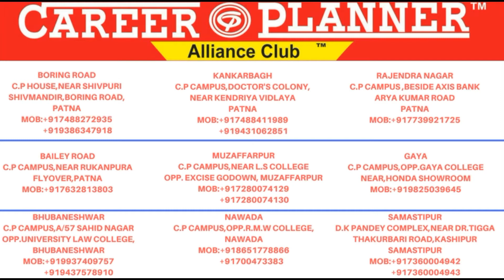Career Planner success stories BHAVESH KUMAR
Welcome with your dreams to career planner. We give wings to your dreams to let them soar higher and higher. This is Located in the heart of Boring Road in its own state - of – the art corporate building Career Planner aims at imparting highly pertinent education to the aspirants for CAT/MBA programmers /Bank P.O and Clerk, SSC, Defence, Railways and other objective tests.